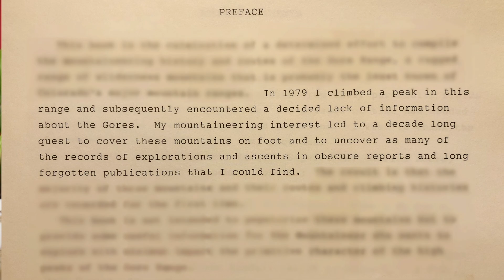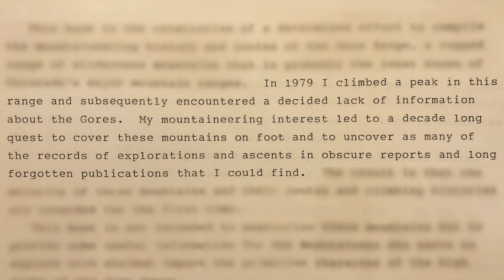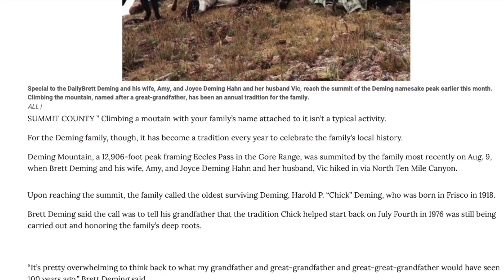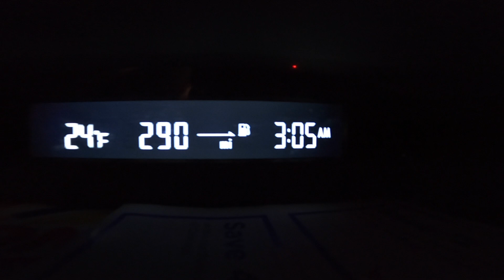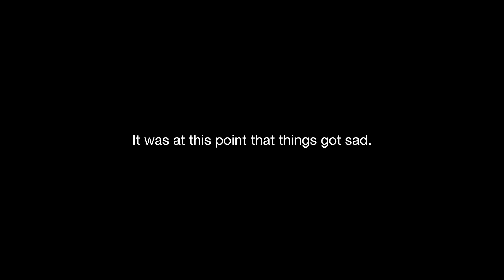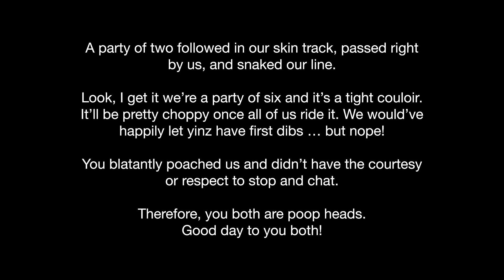ZACK in the GORE: Deming Mountain - Deming Drop